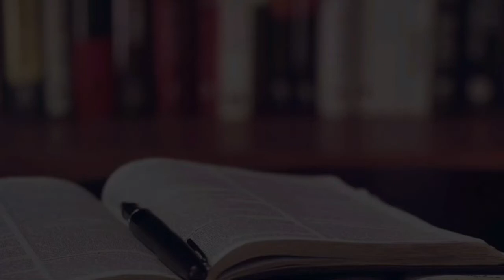Ibu yang suka jagung anaknya / cinta terlarang / incest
Ibu yang suka banget jagung anaknya
Film ini mengisahkan cinta terlarang antara ibu dan anak kandung ., Ibu yang suka sama ketampanan anaknya, biar pun cinta terlarang atau incest bahaya mempersatukan gen yang sama, ibu dan anak ini saling mencintai, incest atau cinta terlarang memang seru untuk di tonton tapi tidak untuk di tiru. Keseruan film cinta terlarang antara ibu dan anak kandung.
ibu_dan_anak kandung